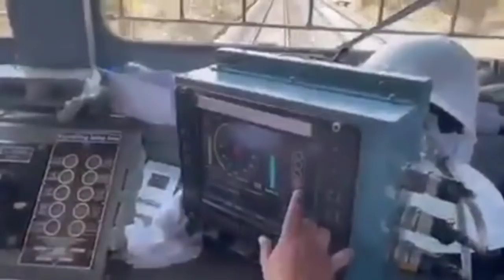মুখোমুখি ধেয়ে আসছে দুটি ট্রেন! 1টিতে রেলমন্ত্রী অথচ ব্রেক মারল না ড্রাইভার!তারপরই অবাক কান্ড ভাইরাল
একে অপরের দিকে ধেয়ে আসছে দুটি ট্রেন, একটিতে রেলমন্ত্রী কিন্তু ব্রেক মারল না ড্রাইভার! তারপর একি! হল